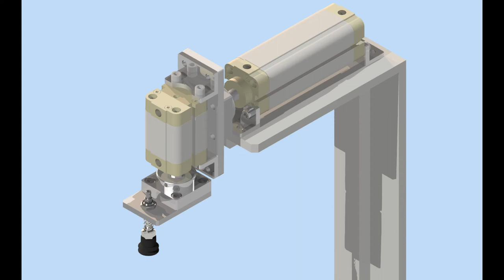Pneumatic suction cups and applications